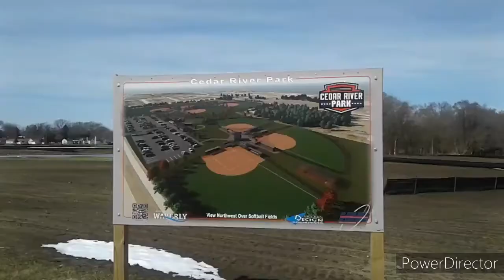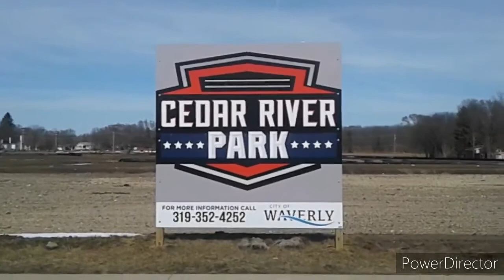Hamlyn Public Meeting Story Package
Story about the Cedar River Park Project in Waverly, Iowa.